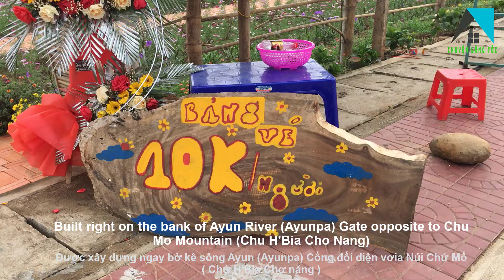My gardens Địa điểm du lịch đẹp nhất 2021 tại Ayunpa | Luom GL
Đây là khu du lịch mới nhất tại Ayunpa, cũng là địa điểm vui chơi giải trí tuyệt vời trong năm 2021 này
Được xây dựng bên cạnh bờ kề TX Ayunpa, cạnh sông Ayun ( Ayunpa ) cổng đối diện núi Chứ Mố, khi bước ra cổng bạn sẽ nhìn thấy núi Chứ Mố
Chúc các bạn xem video vui vẻ và đừng quên bấm nút "Đăng ký" kênh để ủng hộ mình nhé, nếu thấy hay có thể share video nhé
xin cảm ơn tất cả mọi người đã ủng hộ